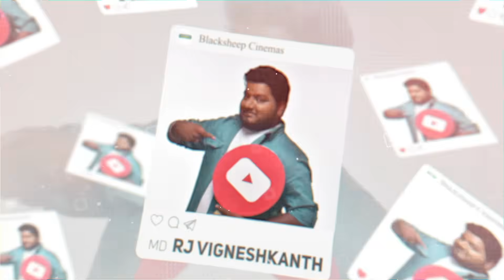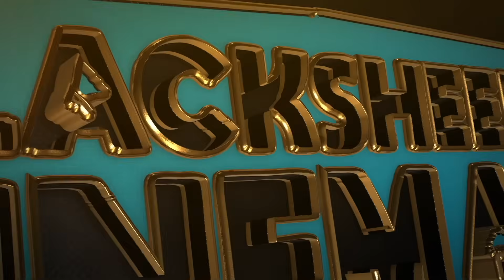அண்ணாமலை படம் பண்ற வரைக்கும் நா DOORDARSHAN-ல வேலை பாத்துட்டு இருந்தேன் | Deva Sir | Bs Cinemas